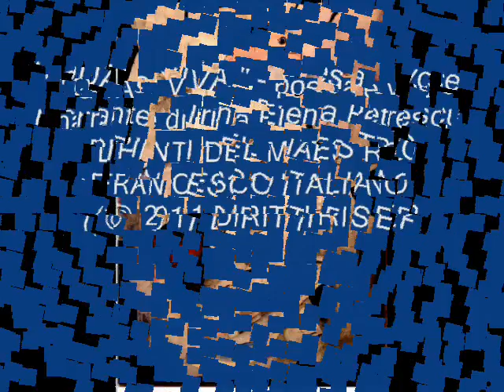DIPINTI DEL MAESTRO FRANCESCO ITALIANO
( " Quasi viva " - poesia e voce narrante di Irina Elena Petrescu )